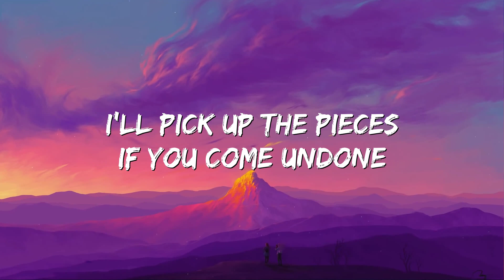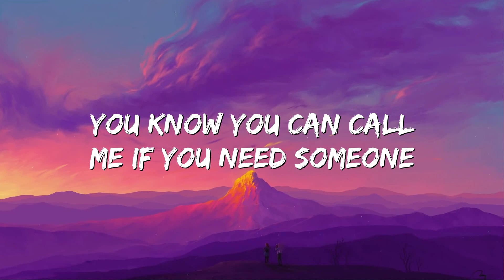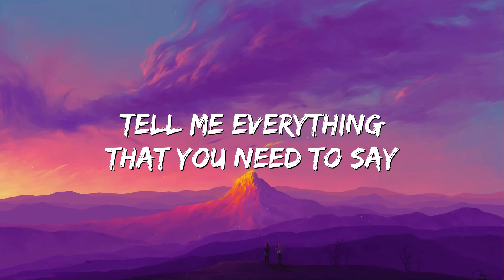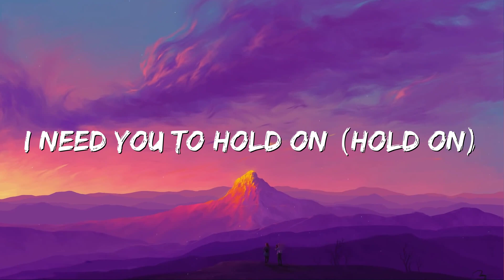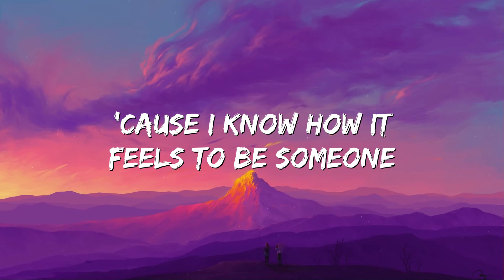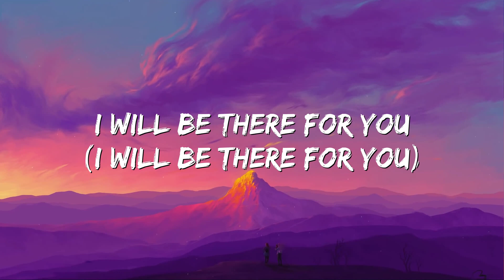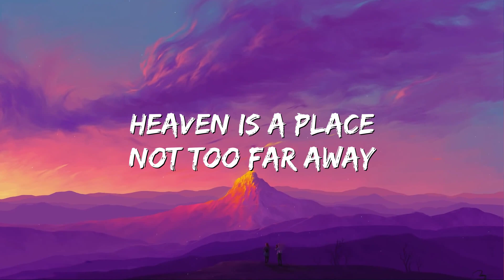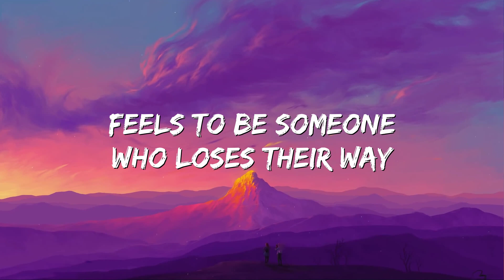Hold On - Justin Bieber (Lyrics)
🎤 Lyrics: Hold On - Justin Bieber

Wish that you could find some feeling, yeah, yeah
We all know I should be the one to say we all make mistakes (we all make mistakes)
You're looking for answers and a place I know (I know)